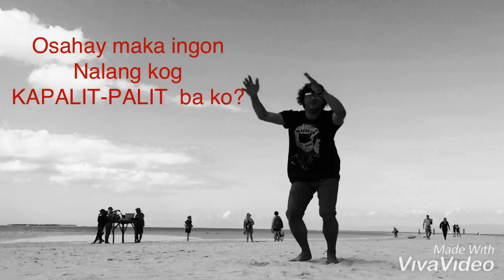Lil Black Vlogs @ Virgin Island Panglao, Bohol. Part2